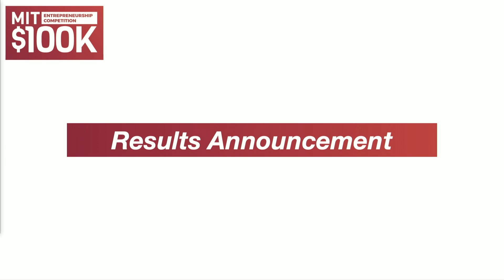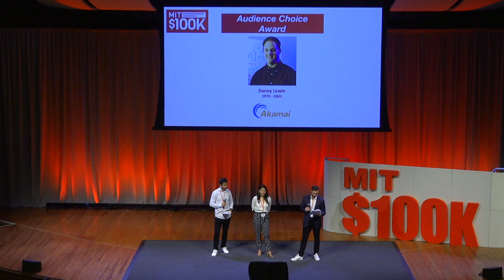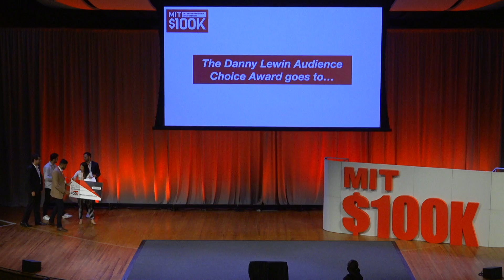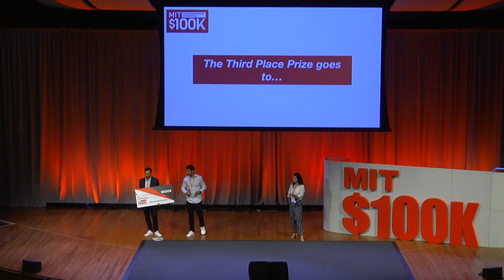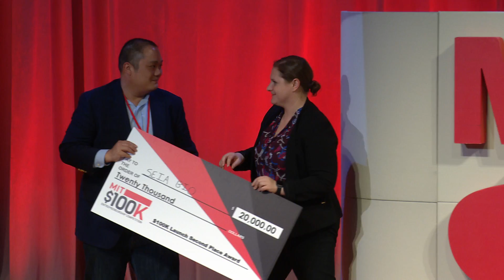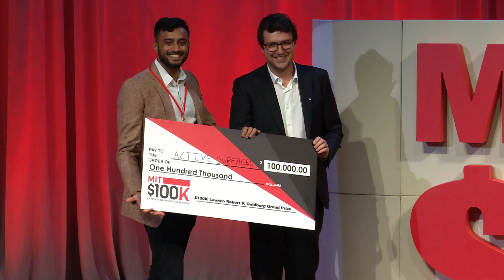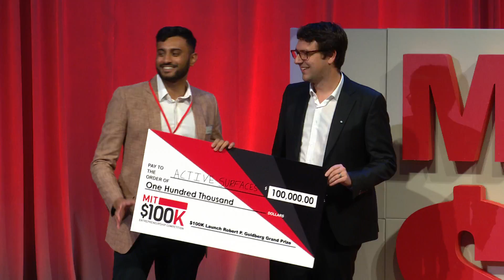MIT $100K - LAUNCH 2023 Finale - Results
The winners of the MIT $100K LAUNCH 2023 Competition are announced!